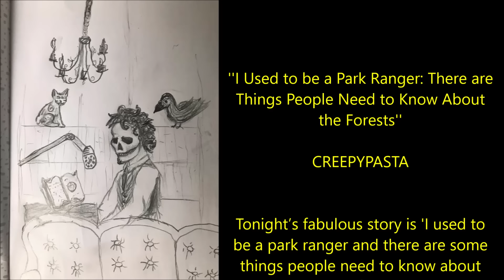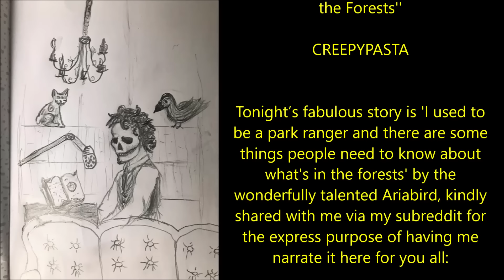''I Used to be a Park Ranger: There are Things People Need to Know About the Forests'' | CREEPYPASTA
''For the past two weeks, we had been receiving strange reports from park visitors and a few fellow rangers. People had been seeing strange warped-looking animals wandering about the park...''

Tonight’s fabulous story is 'I used to be a park ranger and there are some things people need to know about what's in the forests' by the wonderfully talented Ariabird, kindly shared with me via my subreddit for the express purpose of having me narrate it here for you all: